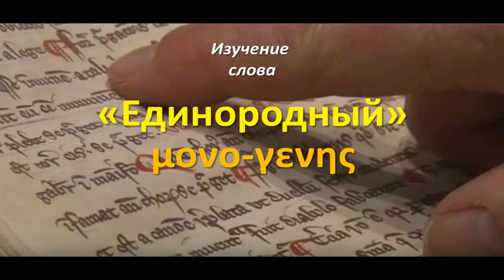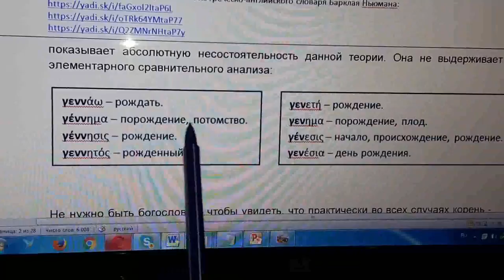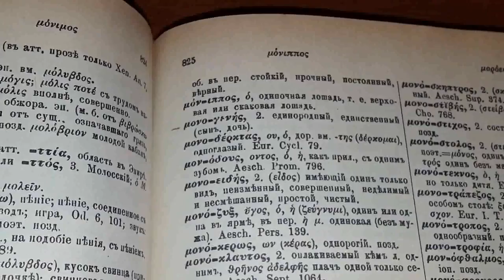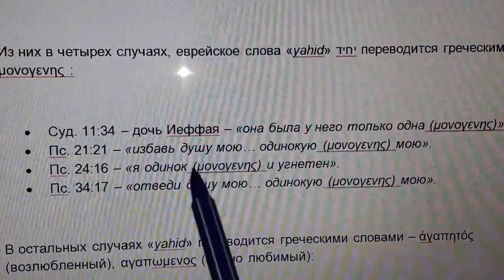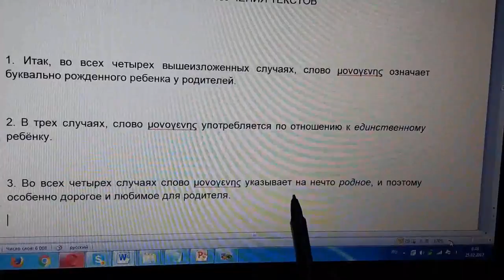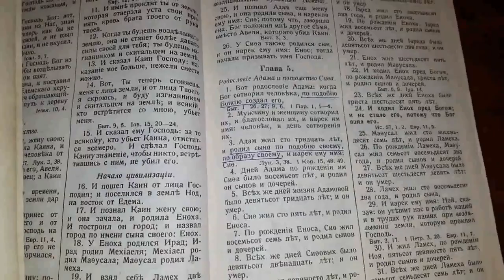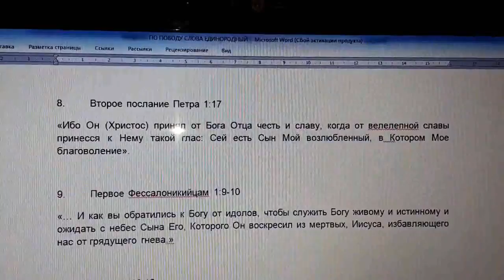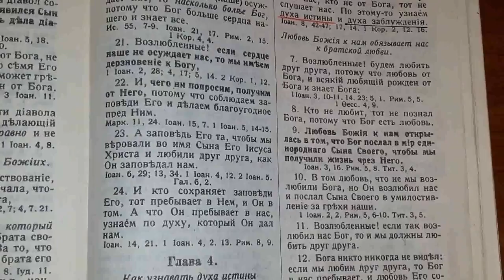Исследование слова "Единородный" ( Иоанна 3:16)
Ибо так возлюбил Бог мир, что отдал Сына Своего Единородного, дабы всякий верующий в Него, не погиб, но имел жизнь вечную.
(Иоан.3:16)